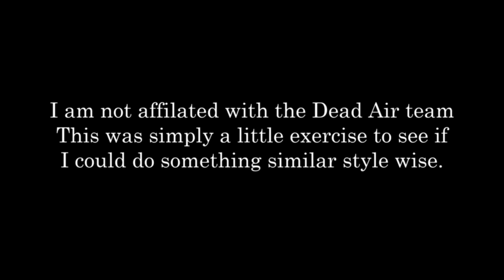Wonderland (Instrumental) - (FNF: Dead Air/Monument Mythos UST)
I like this Instrumental, almost more than the song with vocals, so I figured I'd upload it separately. It's as shrimple as that 🦐